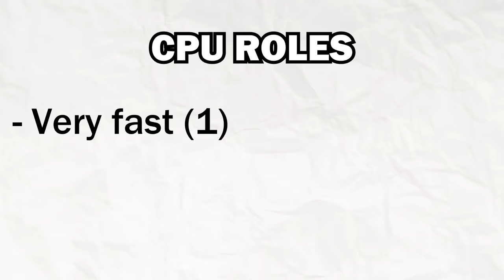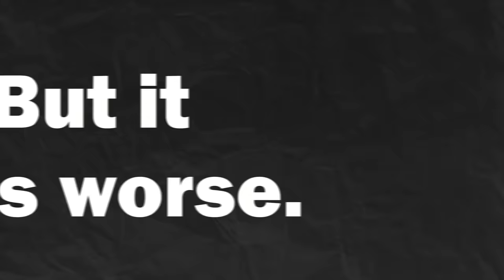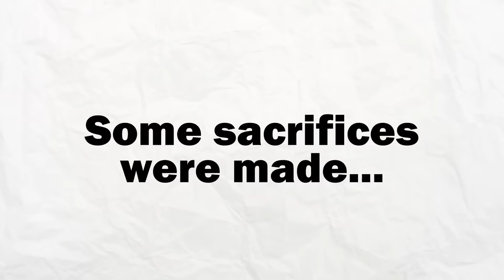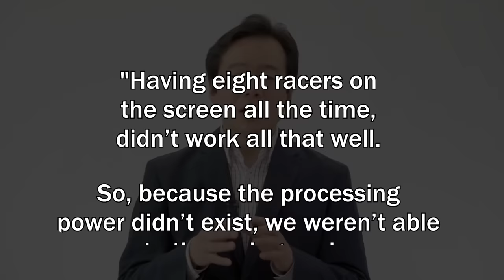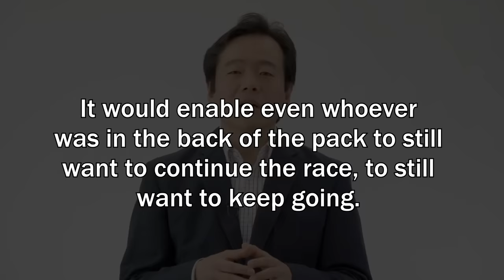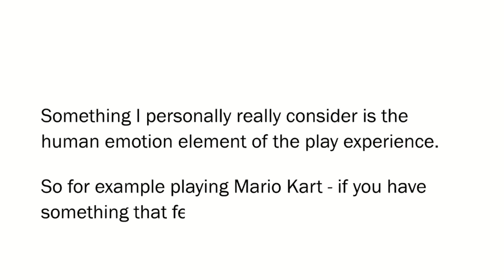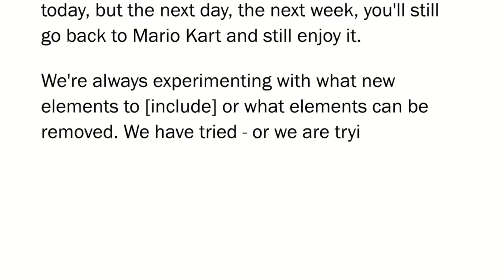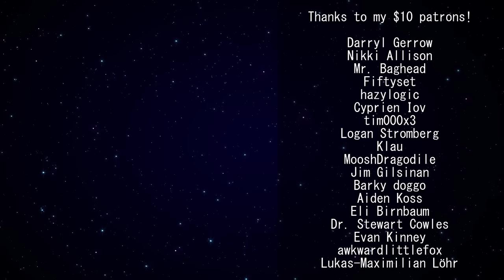You SHOULDN’T hate the Blue Shell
The Blue Shell is Mario Kart's most HATED item. In every single Mario Kart game since 1996, this one item attacks players and causes RAGE. But if everyone hates it, why won't Nintendo get rid of the Blue Shell from Mario Kart? Well, it turns out that the Blue Shell fixed one of the biggest problems in Mario Kart 64!

SOURCES
Super Mario Kart
- Polygon’s History of Fun Podcast - Super Mario Kart
Mario Kart 64
(Cheating CPU video via superluigikart)
Mario Kart 8

(Kalimari Desert Train Diagram used with permission)